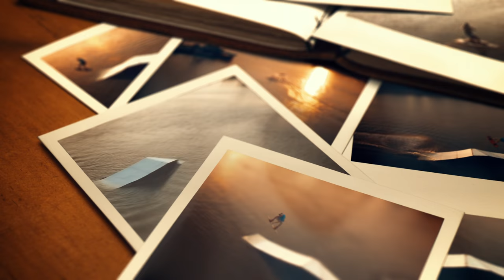AERIAL SHOTS - KITE CABLE THAILAND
Just having fun with some stuff I shot at Kite Cable Thailand for DJI.

Shot with a DJI Inspire Drone in Pranburi Thailand. Shot at Kite Cable Thailand

Wake line star - Andrey Soloviov